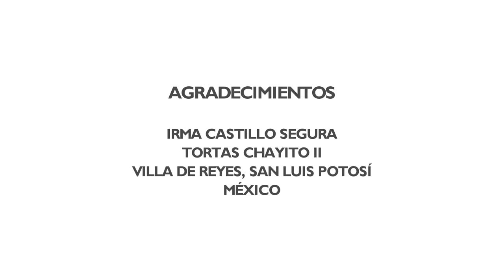MÁS QUE UN NEGOCIO, UNA TRADICIÓN | TORTAS CHAYITO II | VILLA DE REYES | SAN LUIS POTOSÍ